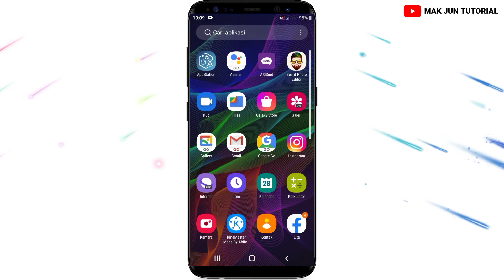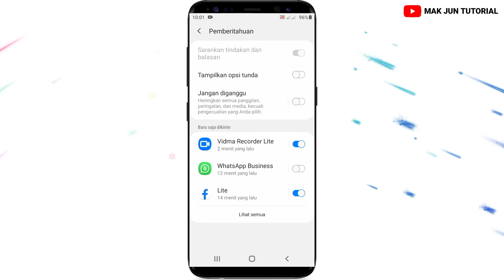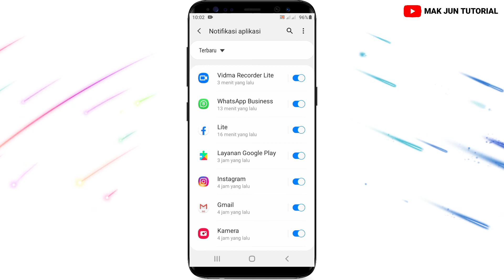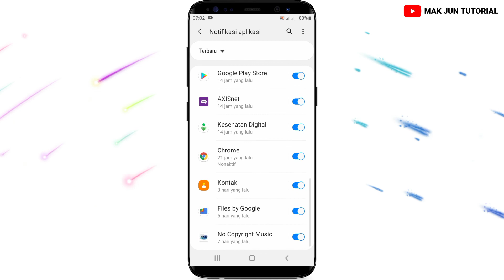CARA NONAKTIFKAN SELURUH NOTIFIKASI SAMSUNG A12, A11, A01, A03, A20, A10, A22, A30, A50, J2, A02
Vidio ini berisikan tentang
cara nonaktifkan notifikasi di hp samsung, notifikasi kerap muncul di bagian atas layar hal ini sangat mengangu banget buat yang doyan main game karna pada saat main game hp akan sedikit lag jika ada notifikasi, nah cara ngatasi nya gampang banget yah cuy kalian tingal simak dan tonton vidio ini sampai habis jangan di skip yah 👇👇